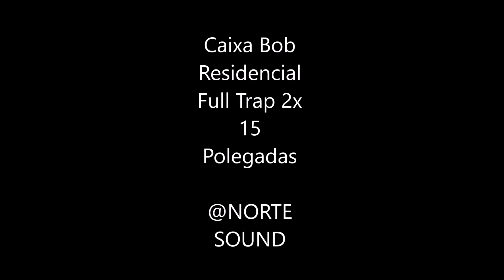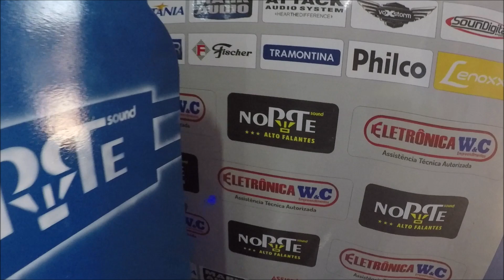Caixa BOB Residencial 2x Full Trap 15 polegadas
Coloque o fone de ouvido para ouvir melhor o som.